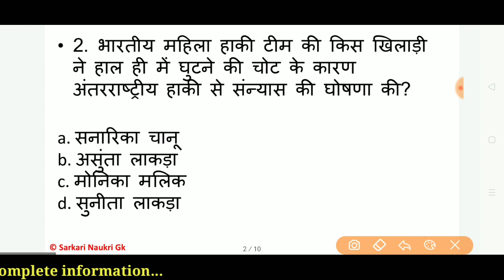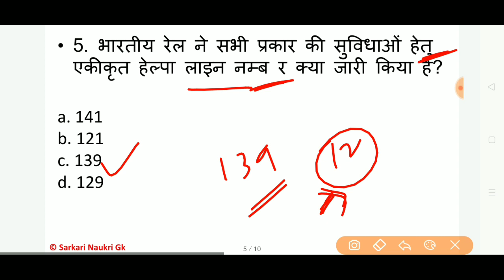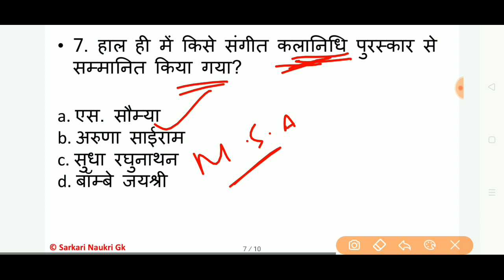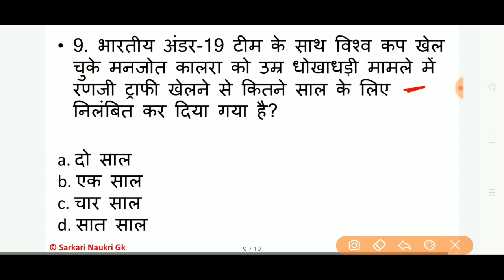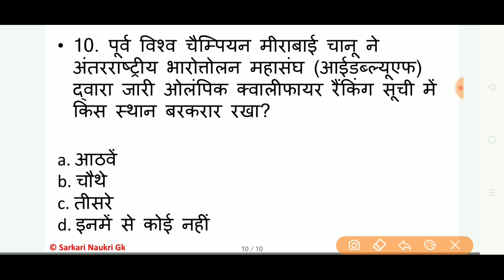04 जनवरी 2020 टॉप 10 करेंट अफेयर्स | 04 January Top 10 current affairs | Railway ntpc, ssc chsl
In this video, we discuss about today 04 January 2020 best 10 Important current affairs in hindi gk and gs related railway ntpc 2019, ssc chsl 2020 that will help in your upcoming exam.